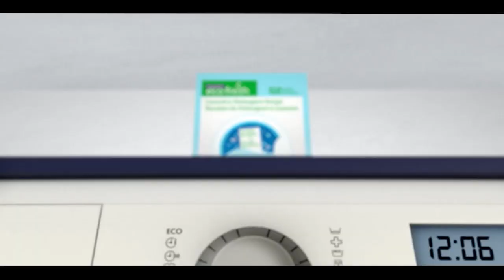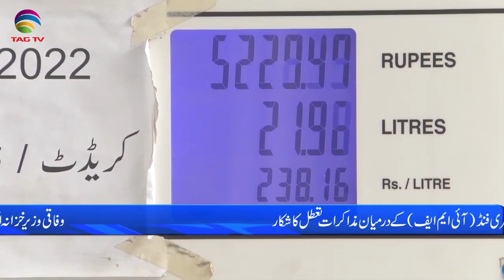Pakistan News Bulletin with Noman Sattar - Jan 17 , 2023